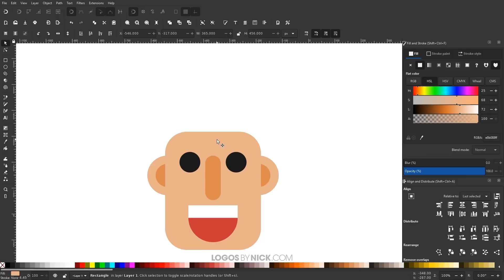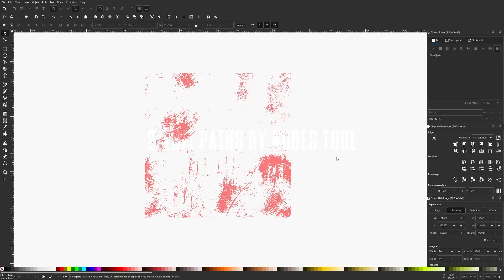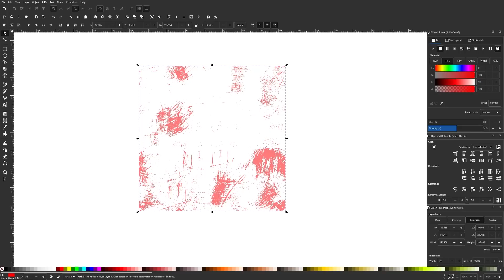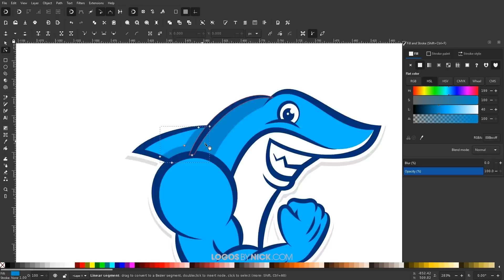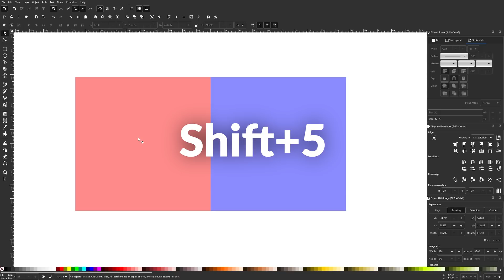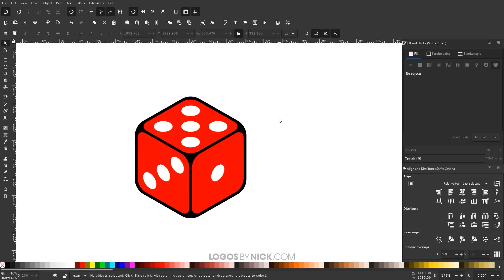5 Common Mistakes Inkscape Users Make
Inkscape is a large application with lots of advanced tools and features. As a new user, you have a lot to learn, and you’re probably going to make some mistakes along the way. In this video I’ll be going over some of the more common mistakes new users make so you can avoid making them yourself.

Want to learn more about how Inkscape works? Check out the Inkscape Master Class - a comprehensive series of over 50 videos where I go over every tool, feature and function in Inkscape and explain what it is, how it works, and why it's useful

Timestamps

00:00 Intro
00:49 Path Operations
01.33 Edit Paths By Nodes
02:15 Scaling Strokes
03:11 Snapping
04:04 Exporting
05:12 Conclusion